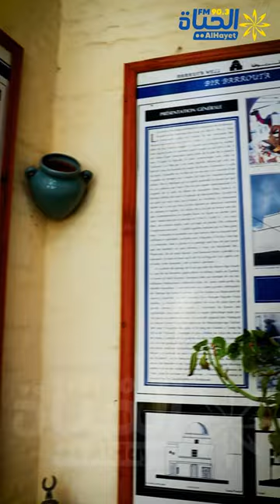معالم القيروان: بروطة